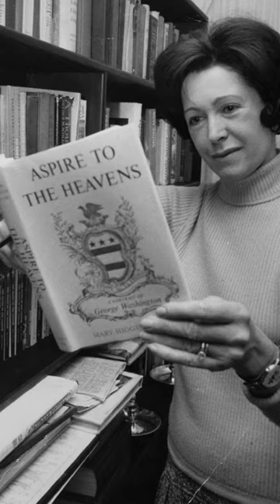Top 10 Most Popular Female Writers Part 1